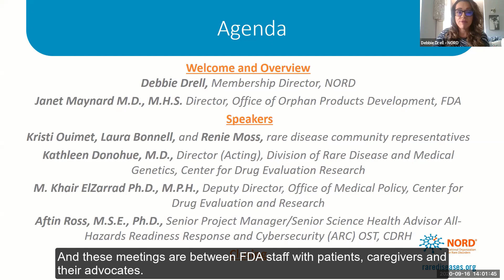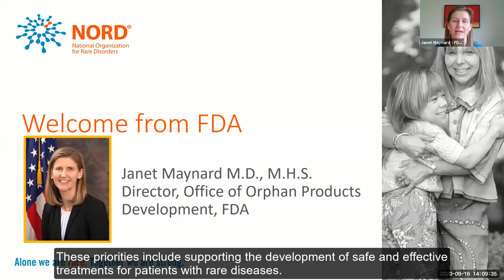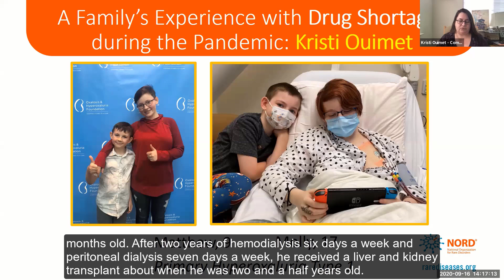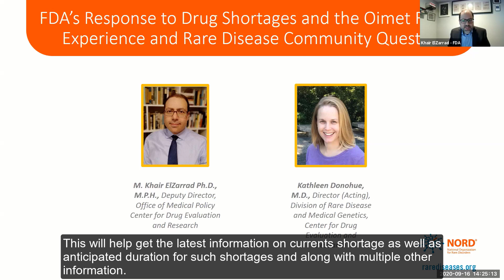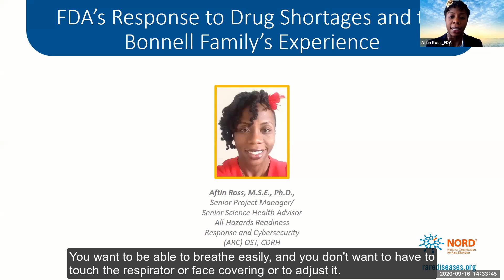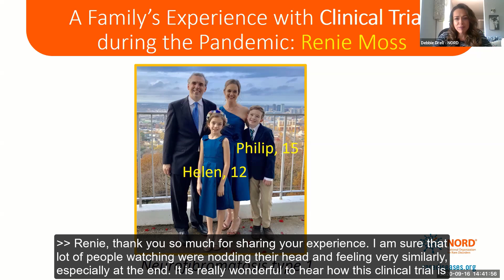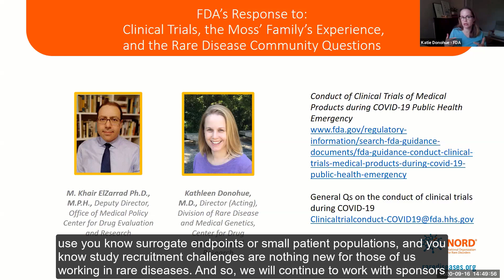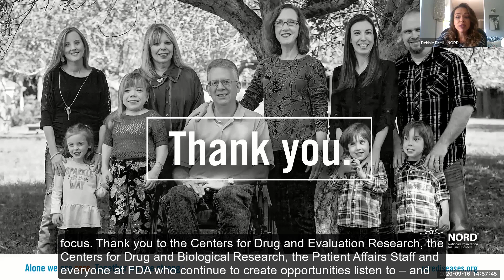FDA Listening Session: COVID19 Impact on Rare Disease Communities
How is the pandemic affecting people living with rare diseases and their families? How does the U.S. Food and Drug Administration (FDA) respond to ensure that the needs of the rare disease community are met with respect to clinical trials, drug shortages, and access to personal protective equipment (PPE)?

National Organization for Rare Disorders (NORD) and FDA co-hosted a virtual "listening session," during which the rare disease community had the opportunity to share their experience living with a rare disease in the pandemic, and submit questions in advance directly to FDA staff.

NORD assisted selected patient and caregiver speakers to craft their presentations regarding their experiences during the pandemic with clinical trials, drug shortages, and PPE access.

FDA GUEST SPEAKERS:

Janet Maynard, M.D., M.H.S.
Director, Office of Orphan Products Development

Kathleen Donohue, M.D.
Director (Acting), Division of Rare Disease and Medical Genetics Center for Drug Evaluation

M. Khair ElZarrad Ph.D., M.P.H.
Deputy Director, Office of Medical Policy Center for Drug Evaluation and Research

Aftin Ross, M.S.E., Ph.D.
Senior Project Manager/Senior Science Health Advisor All-Hazards Readiness Response and Cybersecurity (ARC) OST, CDRH